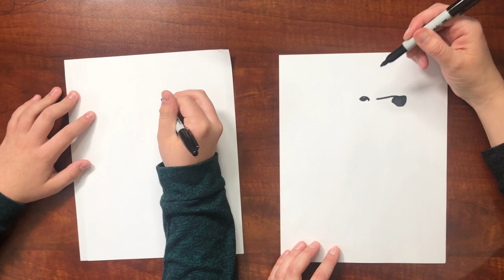How to Draw a Golden Retriever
Join me and my 13 year old son in learning how to draw a portrait of a golden retriever.  It’s an easier drawing than it looks!